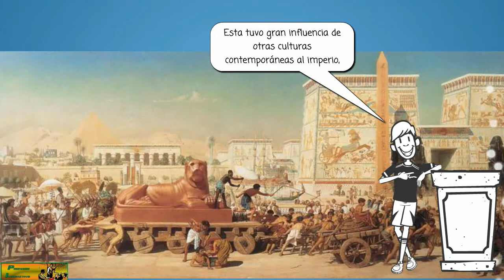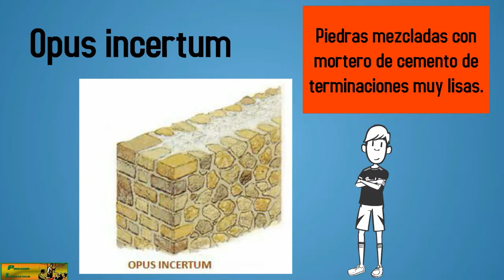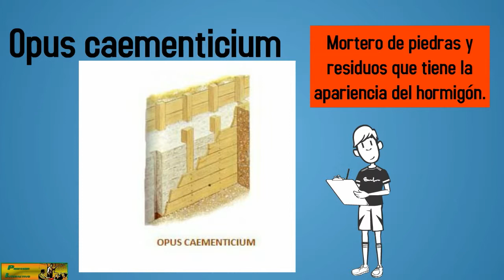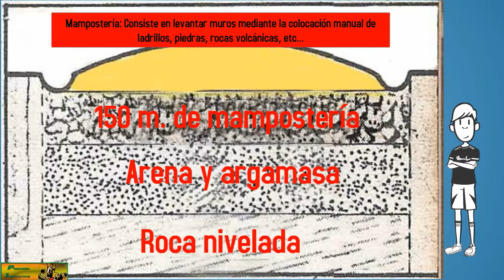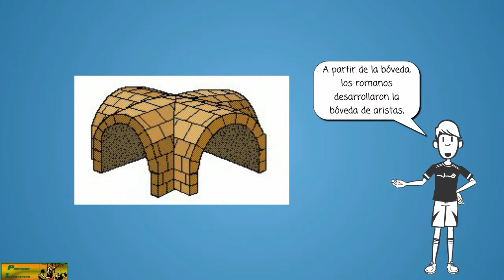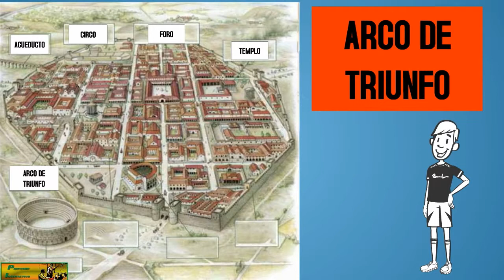Canal Profesorinteractivo: Arquitectura Romana